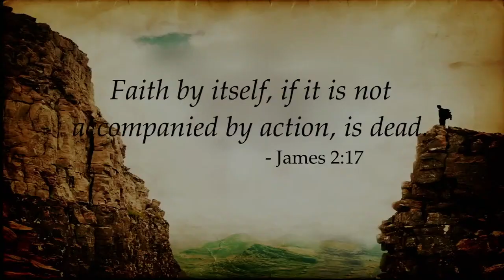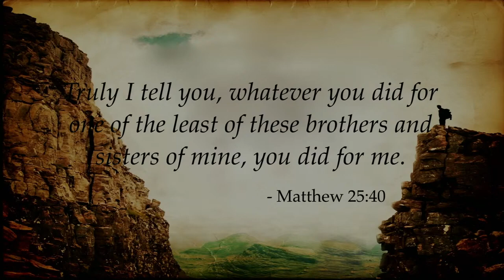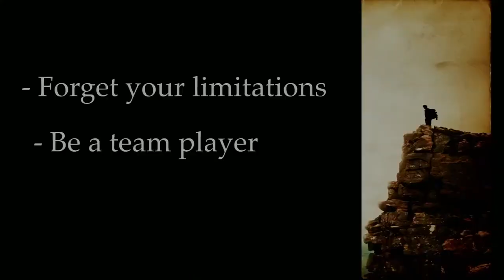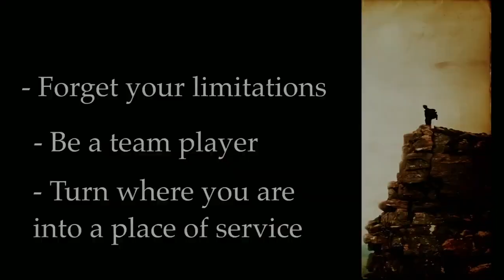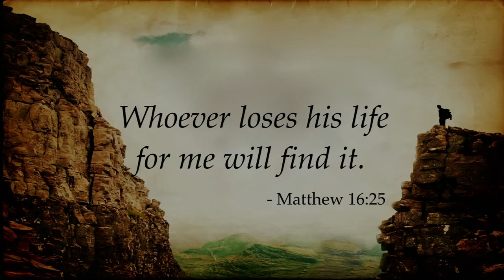Serve Somebody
Serve Somebody, Message by Dr. Richardson on April 23, 2023